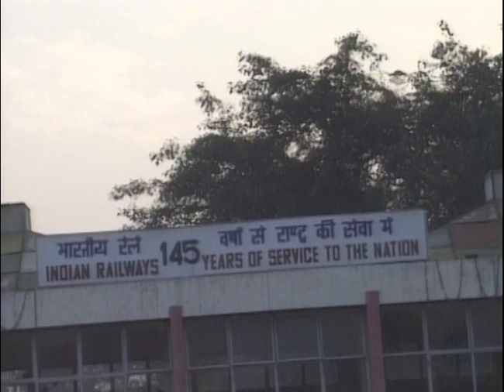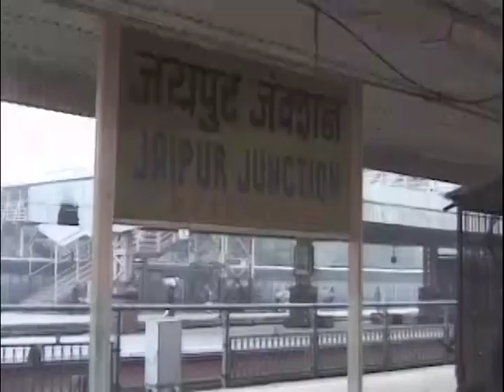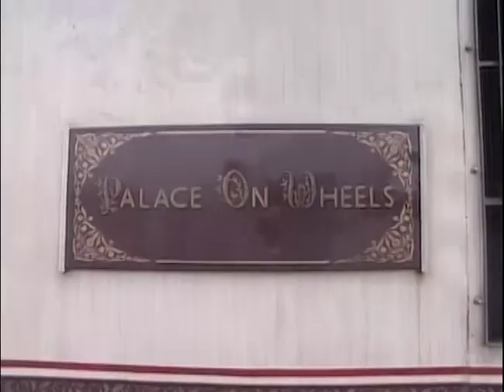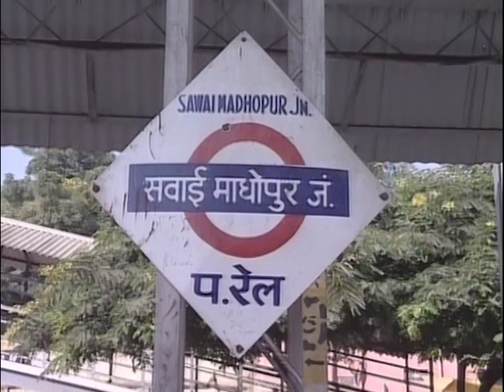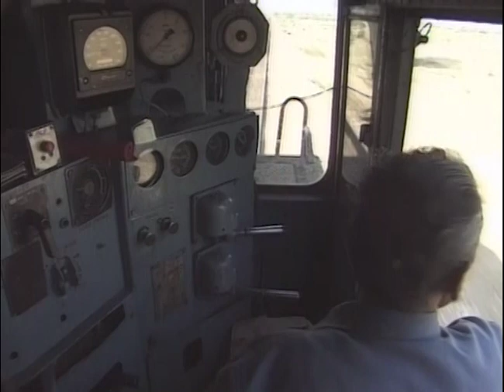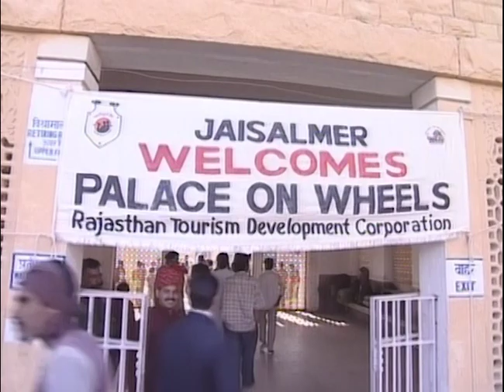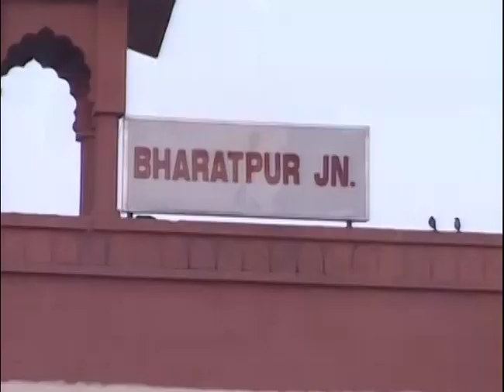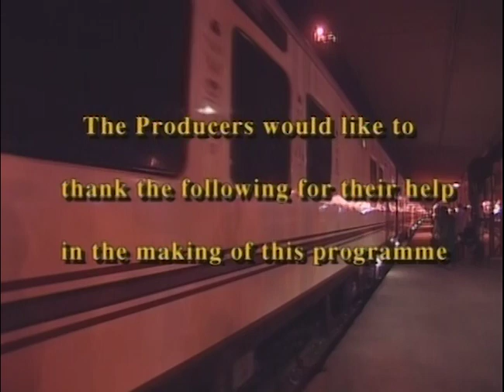World Class Trains - The Palace On Wheels - Full Documentary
World Class Trains - The Palace On Wheels

Take a trip onboard some of the world's most luxurious, steam, diesel and electric locomotives. Travel through some of the world's most exotic scenery; explore the train; its history and livery. Spend time on the footplate with the driver and enjoy a tour of each train with the guard.

In this special episode step onboard the glorious Palace On Wheels.